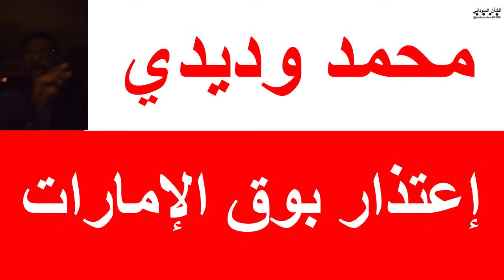إعتذار بوق الإمارات/ محمد وديدي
لا تنسى دعم القناة بالضغط على زر الاشتراك لنستمر .